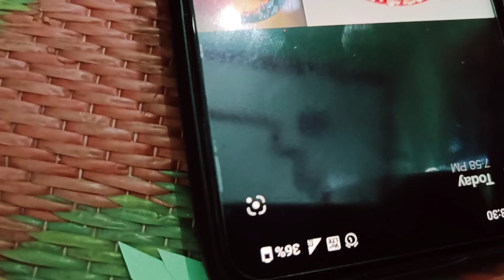waste material and Best craft for dipawali celebration🎉💥🎊✨🌹❤️🙏🙏lovelykittudishuofficial